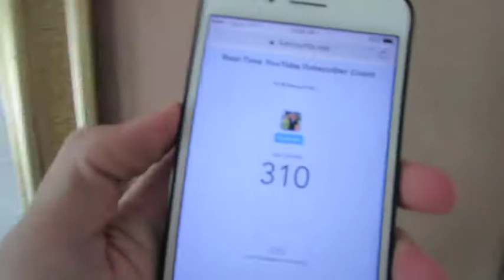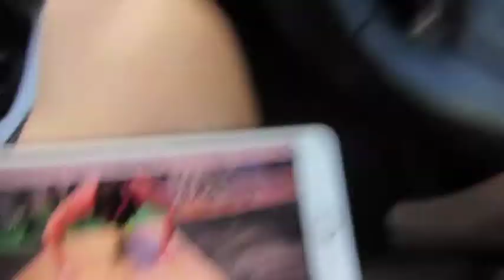GUESS WHAT ARRIVED ... | VLOG #38